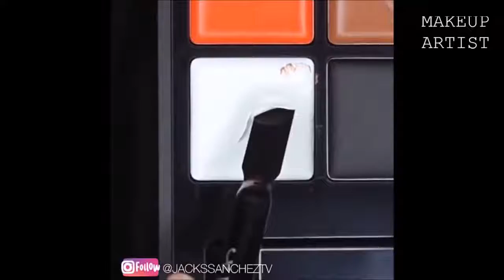Lipstick Tutorial Compilation 2017 | New Lips Ideas September 2017 | Part 29